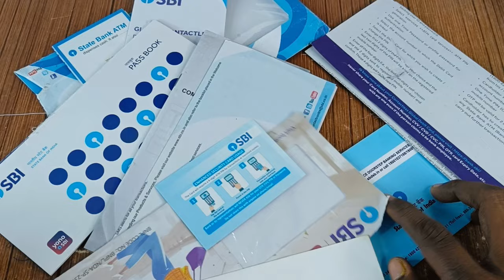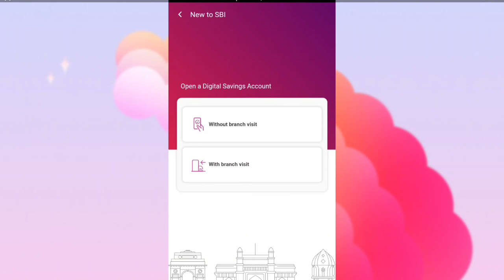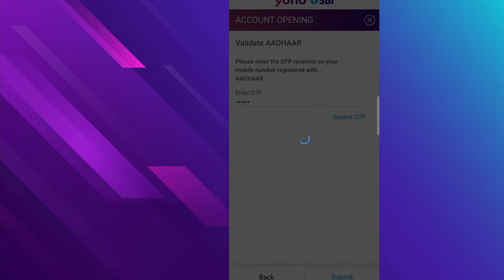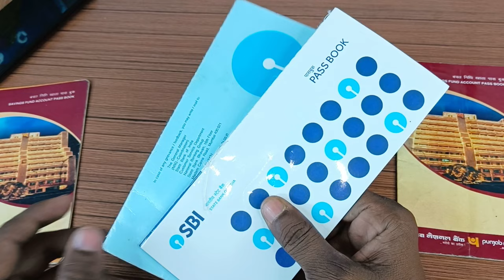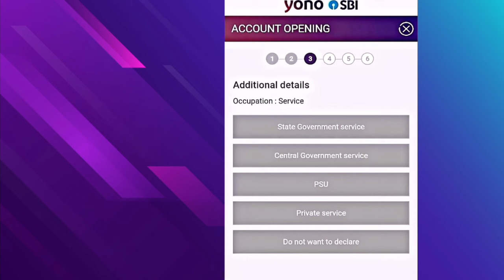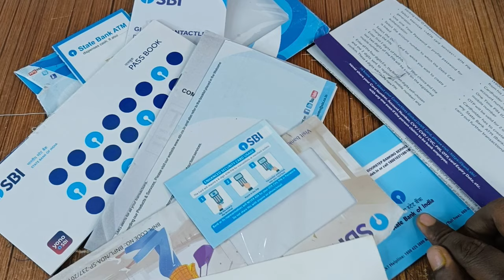SBI online Account opening explained. Debit card,passbook,cheque book,net banking.Yono sbi.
Sbi ghar baithe khata khole
sbi naya debit card kaise mangaaye
online account me debit card kaise lein
sbi online account passbook kaise milegi
sbi new account debit card
sbi cheque book kaise milega
sbi online account
sbi me ghar baithe khata kholein